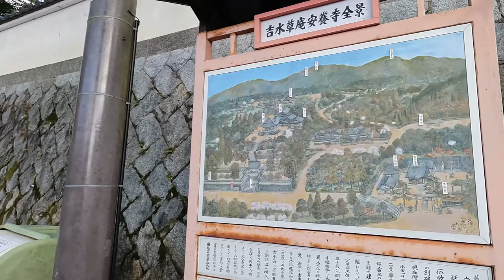Cycling Kyoto【4K】勤皇の志士たちの聖地「維新の道」自転車散歩（ねねの道→産寧坂→霊山護國神社→翠紅館跡→知恩院大鐘楼→坂本龍馬・中岡慎太郎 像）Popular tourist area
京都霊山護国神社へ続く参道の「維新の道」を往復し、「大谷祖廟」「長楽寺」「知恩院大鐘楼」を経て、円山公園「坂本龍馬・中岡慎太郎 像」で走り終えました。

経路：ねねの道→維新の道→興正寺→産寧坂→霊山歴史館→京都霊山護國神社→翠紅館跡→高台寺→大谷祖廟（東大谷）→長楽寺→吉水弁財天堂→安養寺（東山）→ 知恩院大鐘楼→円山公園（坂本龍馬・中岡慎太郎 像）

ずいぶん昔、司馬遼太郎の小説「竜馬がゆく」を読んでファンになり、東山の「霊山護國神社」に坂本龍馬のお墓があるのを知り出かけたことがあります。ただ、人が多かったのと墓参りに入場料がいるのを知り、急にさめてしまい、何も観ずに帰りました。あえて「維新の道」と付けるなら、高瀬川の木屋町辺りの方が相応しいような気もします。

【関連動画】
■木屋町通を歩く-2（河原町三条→池田屋騒動之址→佐久間象山・大村益次郎遭難之碑）
■坂本龍馬が歩いた道（河原町三条→龍馬通→木屋町通→土佐藩邸跡→岬神社→近江屋跡）
■鞘町通を歩く(五条大橋→問屋町通→塩小路通→土佐志士寓居跡→瀧尾神社→東福寺駅）
■白川沿いを歩く-後半（鴨東運河→坂本龍馬結婚式場跡→明智光秀首塚→祇園新橋→鴨川）
■清水寺から平安神宮まで歩く（三年坂→二年坂→知恩院→一本橋 行者橋→平安神宮）

■Nene-no-michi ( 00:00 ) ねねの道
■Ishin no Michi ( 00:26 ) 維新の道
■Sanneizaka ( 03:59 ) 産寧坂（三年坂）
■Koushou-ji Branch Temple ( 04:13 ) 興正寺別院
■Ryozen Museum ( 07:05 ) 霊山歴史館
■Kyoto Ryozen Gokoku-jinja Shrine ( 07:43 ) 京都霊山護國神社
■Remains of the Suikoukan ( 09:21 ) 翠紅館跡
■Ryozen Kannon ( 10:35 ) 霊山観音
■Nene-no-michi ( 11:36 ) ねねの道
■Kodai-ji Temple ( 12:23 ) 高台寺
■Daiun-in Temple ( 13:06 ) 大雲院
■Otani Sobyo Temple ( 13:48 ) 大谷祖廟（東大谷）
■Choraku-ji Temple ( 14:33 ) 長楽寺
■Yoshimizu-benzaiten-do Temple ( 15:14 ) 吉水弁財天堂
■Anyo-ji Temple ( 16:04 ) 安養寺（東山）
■Great Bell,Chion-in Temple ( 17:03 ) 知恩院大鐘楼
■Maruyama Park ( 19:34 ) 円山公園
■Statues of Sakamoto Ryoma & Nakaoka Shintaro ( 20:16 ) 坂本龍馬・中岡慎太郎 像

Gori Lion【京都歩く人&自転車散歩】